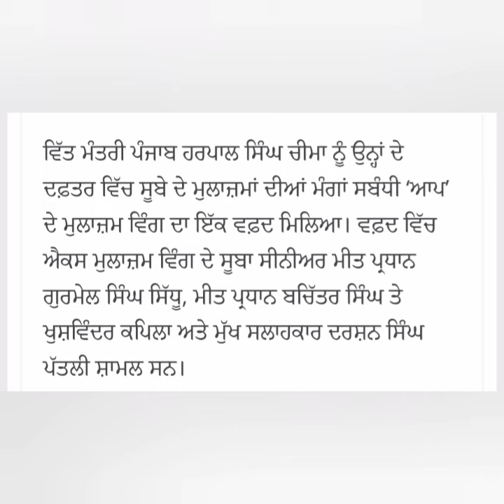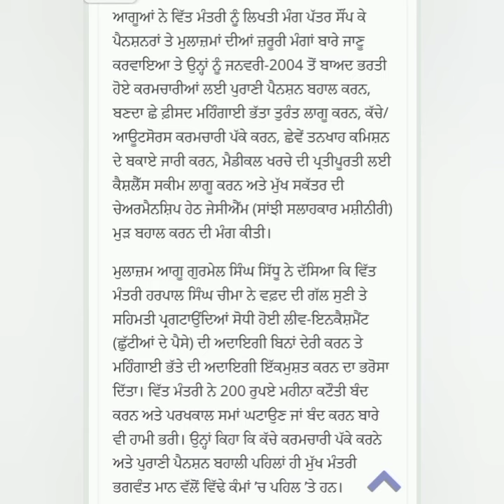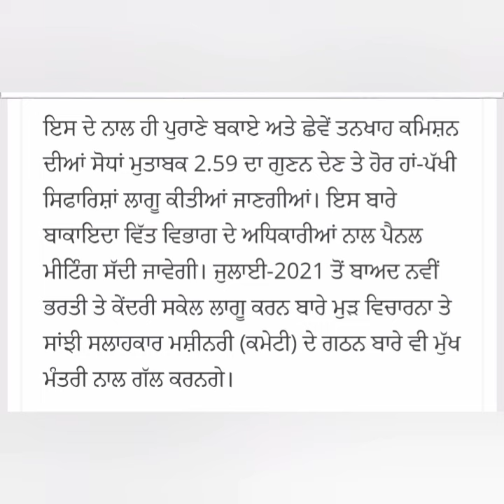6th pay commission Latest Update ,breaking News, Punjab 6th pay commission News,punjab latest update